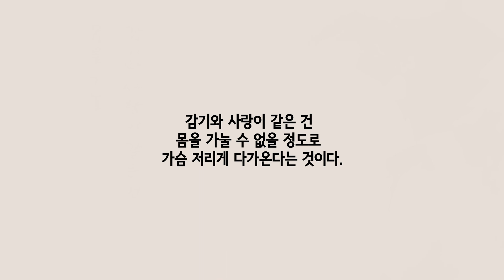SBS 파페포포 한국 웹툰 애니메이션 7화 -감기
파페포포와 관련된 영상
감기 걸린 포포를 ‘아닌척’ 걱정해주는 예전의 파페와, 지금의 파페...
포포, 감기와 사랑은 가슴 저리게 다가온다..는 나레이션을 한다.